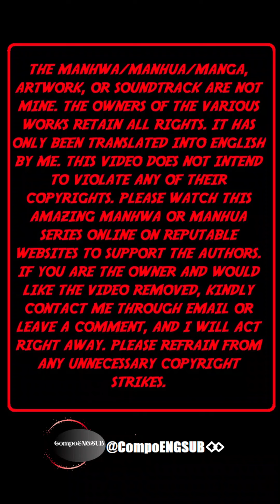THE ALL-KNOWING CULTIVATOR CHAPTER 48 ENGLISH (Mirror Moon Sect)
A powerful cultivator entered a world ruled by superpowers and decided to begin cultivation anew in this different world to achieve his long-held wish of transcending. Being born with the ability to cultivate, traces of long-ago cultivators… It’s not that there have never been cultivators in this world, it’s just waiting for a revival of the era of cultivation!